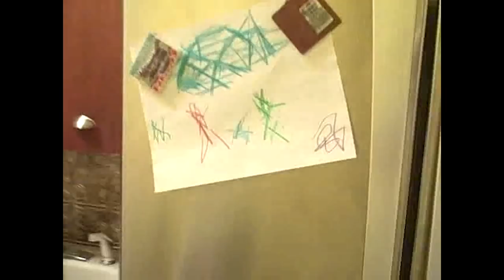Baby's First Drawing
FOR BTS, DELETED SCENES, & MORE